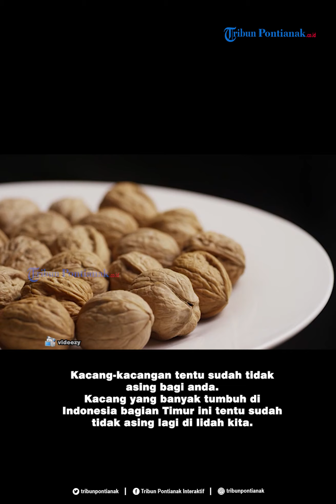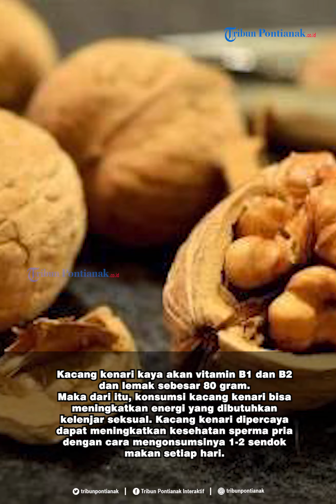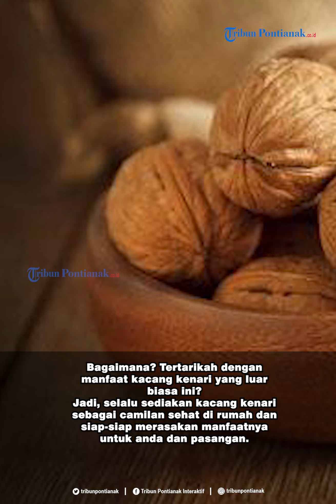Kacang Kenari Ternyata Ampuh Jadi Obat Kuat Alami